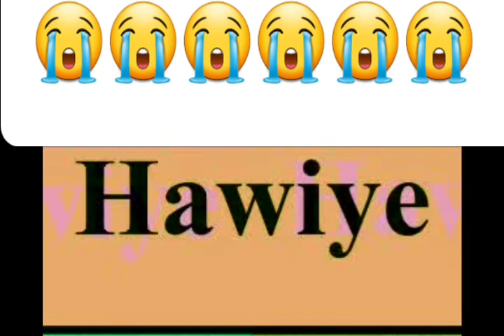Waa Gabay Cajiiba oo ku socda Hawiye. 🤔🤔🤔🤔🤔✅✅✅✅